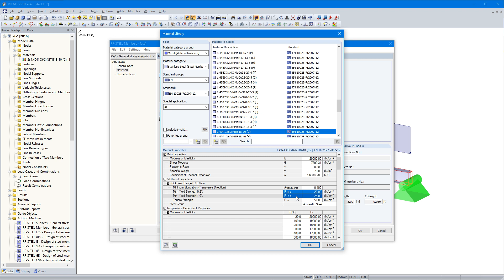[EN] Perché ottengo quanto segue nel modulo aggiuntivo RF/STEEL Members quando utilizzo acciai in...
Perché ottengo quanto segue nel modulo aggiuntivo RF/STEEL Members quando utilizzo acciai inossidabili ...